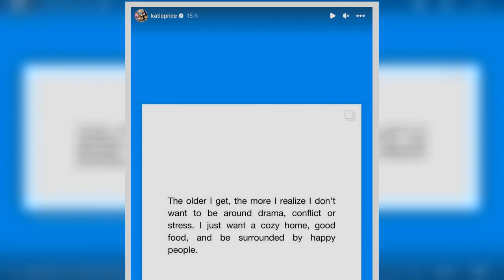Katie Price strips to knickers and heels to show off famous curves in racy snap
Katie Price has stunned fans with a throwback picture of herself in a pair of tiny knickers and high heels.  The former reality star took to Instagram to share the post from a fan account that had posted the saucy snap.  Pricey’s picture showed the star posing in front of a black background as she stared down the camera and flashed her pearly whites.  READ MORE: Katie Price gets TikTok 'ban' lifted as she posts new video snuggling son Harvey in bed  She styled her blonde locks in a sleek ponytail, accessorised with a diamond pin, and wore a full face of makeup.  Her unusual pose showed the star lifting herself off the ground with her hands while her long legs stretched out in front of her.    Katie held her balance with a pair of tall see-through heels and paired the look with a white vest top, a pair of pink knickers and nothing else.  Her signature was scrawled on the photograph and the fan account added a sweet message in the caption.  They wrote: “Iconic. Katie will forever be a British icon,” with a white heart emoji and a pink heart emoji, along with the hashtags Katie, The Pricey, icon and iconic.   One fan even commented to say that she looked “lovely” and Pricey herself shared the picture to her Instagram story.  The modelling snap was soon followed by a cryptic message that no doubt kept her fans guessing at the true meaning.  She shared a simple white post with the words: “The older I get, the more I realise I don’t want to be around drama, conflict or stress. I just want a cozy home, good food, and [to] be surrounded by happy people.”   Katie also shared a post which could have been a subtle dig at her previous divorces as she added a laughed at the graphic.  The picture showed a high heel, which was for “single” women, a lower heel for “married women,” a trainer for women with “one child,” a Croc sandal for women with “two children,” a flat sandal for women with “three children,” and finally a studded high heel for “divorced”.  Pricey saw the funny side and added a laughing emoji to the post before she shared it to her 2.6 million followers.